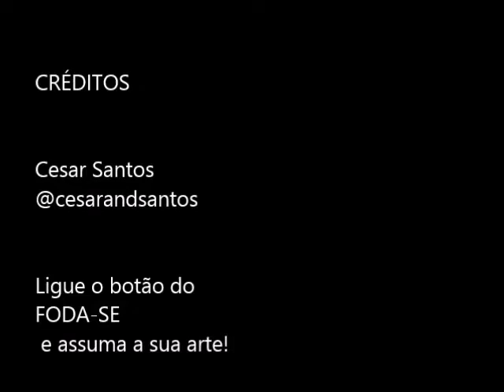🔴 Meu Filme para as Bandas de Rock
🎸 Atenção 🎸
🔴 De : Cesar Santos  🇧🇷 Produtor Musical, Engenheiro de
      Som, Músico (cantor / multi-instrumentista), Professor, Atleta